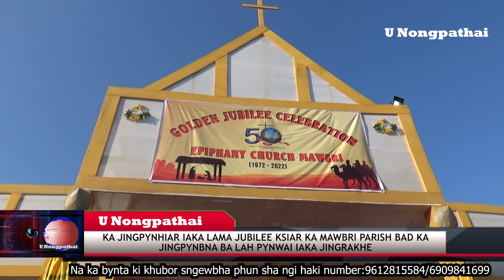KA JINGPYNHIAR LAMA JUBILEE KSIAR KA MAWBRI PARISH BAD KA JINGPYNBNA BA LAH PYNWAI IAKA JINGRAKHE